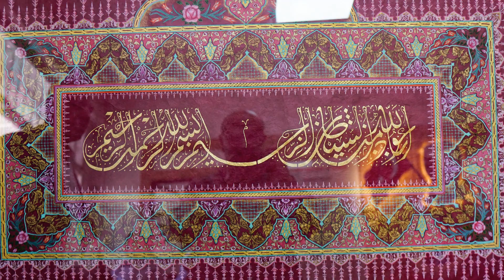MUSTAFAKEMALPAŞA HALK EĞİTİM MERKEZİ 2023 YILSONU SERGİSİ-2